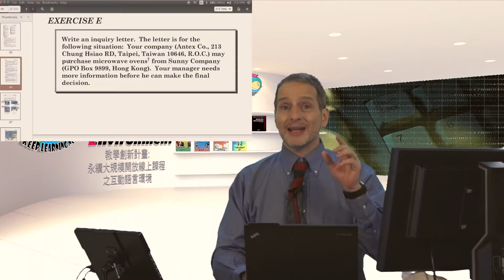詢問信練習2 (Inquiry Letter Practice 2)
你之前有了一次練習詢問函的機會，讓我們複習並再次練習寫作詢問函。這一次看著批改意見，試著在這次的作業中修正上次犯的錯誤。並試著增加信函的篇幅，你現在有第二次練習的機會。試著參照書裡詢問函章節的練習E，寫作內文250字的詢問函一封。